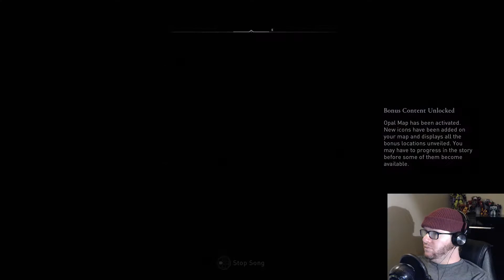NIGHTMARE SIMULATION - Assassin's Creed Valhalla (Part 111)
I think you want the Blue Pill in this instance.